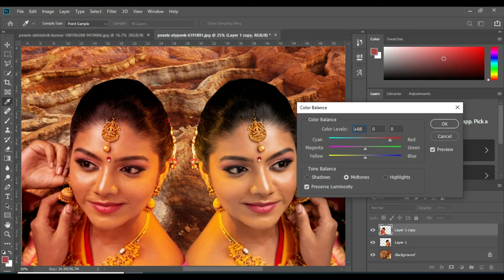A Step-by-Step Guide to Editing Photos with Nano Tool